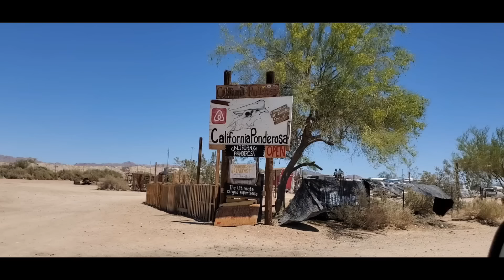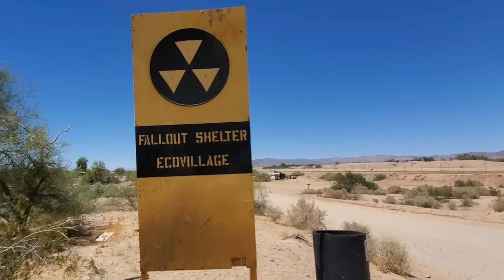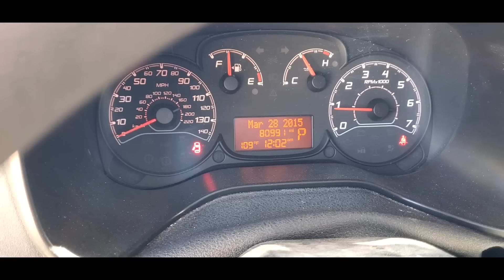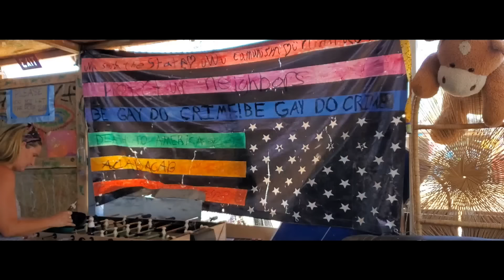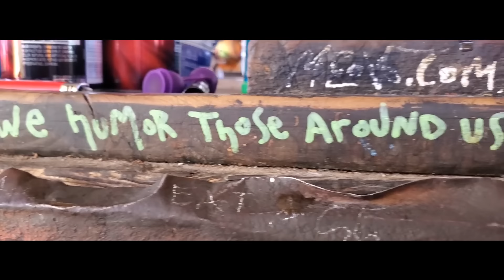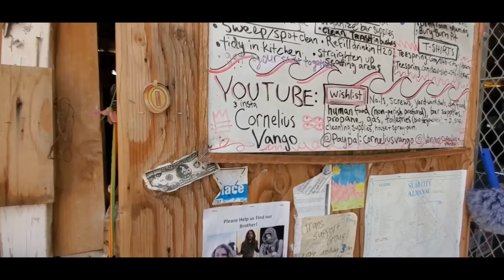My Day in Slab City With Coz | We All Find Our Place in the World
I visited Slab City California in late April 2021 and spent the day with Community Coz, a cool dude whom I've called the unofficial mayor of Slab City. A more gracious host you could not hope to meet. In between preparing a fantastic meal of jalapeño pepper ribs and sides, he was gracious enough to show me the sights around the Slabs. We stopped at the Handlebar, RabbitSide's homestead, and even swung by the Library, where I met Cornelius Vango, a well-known YouTube creator. We finished our day with. beautiful sunset over the Salton Sea, sharing a meal with some of the locals. It was fantastic!

🎧 Listen to my music on Spotify:
Composer: Whitesand (Martynas Lau)
Year: 2020
Title: Highway
COPYRIGHT INFO:
- You can use this song for Youtube if you credit me, by giving links to this song and to purchase links on Bandcamp and steam link on Spotify. (example - Music by Whitesand - Title, and links)

REFLECTIONS ON SLAB CITY

Slab City is more of a lifestyle than a place. Some end up there seeking the solitude offered by this remote desert outpost. Others look to fit into a community where acceptance is a starting point. From there your way forward depends totally on you and your wish -- or not wish -- for community. I doubt if there is anyone who could not fit in. Of course many leave quickly, others stay awhile, while others stay for life. It is an off grid community noted for its oppressive summer heat, a bounty of flies, and individualism to an extreme. Some will strive to create as homelike an experience as they can, just like at RabbitSide. Others will live as simplistically as they can. There are no association dues, no zoning applies, nor does a building code. It is a hard scrabble life, but one which seems to ground many in the spirit of humanity and community.

This is my third travel recreational vehicle. I previously owned a 1974 GMC motorhome, a 1988 Coachman class B camper van, and my current van, a 2017 Ram Promaster City. I named it Little Rascal because It is small, like me. I purchased it used, in mid 2017, with 20,000 miles on it to support my travels and adventures on YouTube. I did some initial remodeling in September 2017, then used it for short, overnight, travels. With my friend, in the late winter of 2017, we traveled over 7,600 miles back and forth across the US in the van. In the summer of 2019 I traveled to the Upper Midwest, Canada, and Mexico, gaining additional experience and learning more about van life and living as a nomad. I deemed the van not comfortable enough for boondocking, though, and used cheap hotels. As time went by I picked up many tips from RV guru Bob Wells and his YouTube channel, CheapRvliving, on how to live simply and comfortably in small spaces. I recommend his YouTube channel if you think the nomad life is appealing.

Support me for free when you shop on Amazon. Just use my link and shop as you always do. No extra cost to you but a sweet help for us!